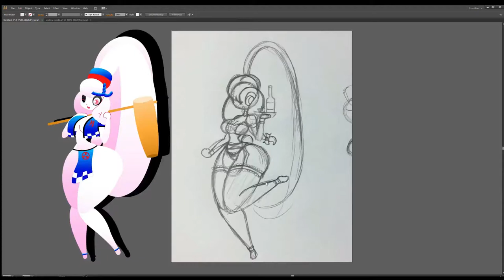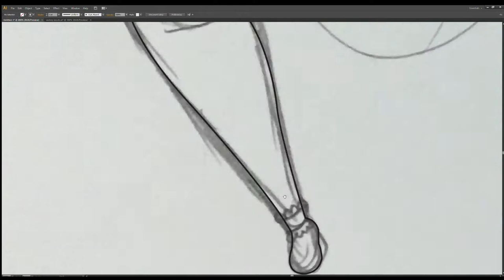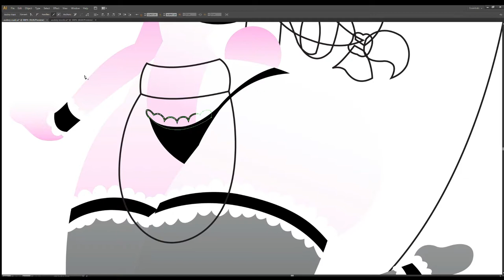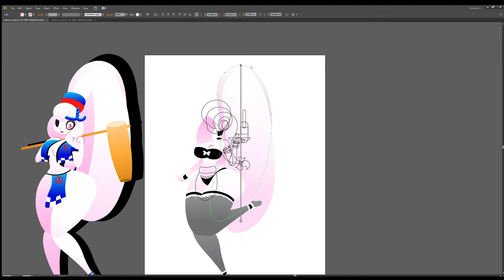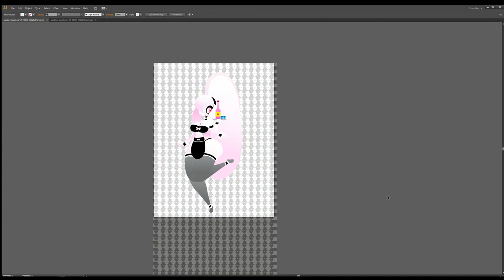Audrey maid speedpaint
A speeded up process for a vector illustration i made, the real time was about1 hour and 30 minutes; sorry for no music but you can blast some of your fav while you watch it!

tools used: adobe illustrator + mouse